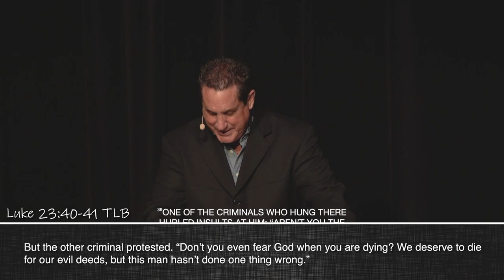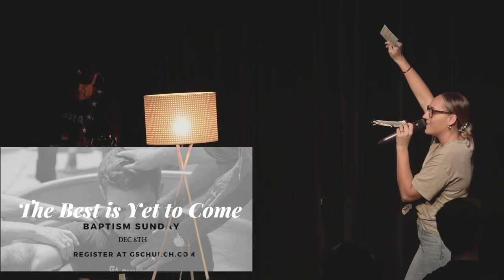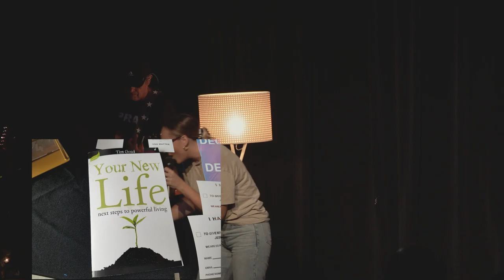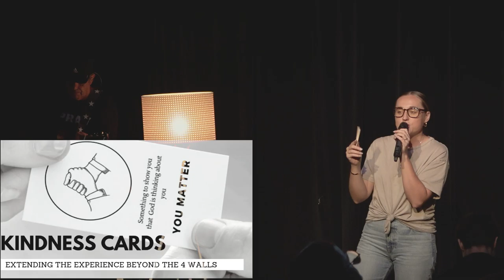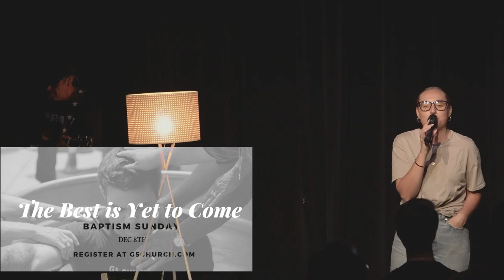7 Words Jesus Said on the Cross - Assurance | Tim Goad | G5 Church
Sunday Gathering, November 22, 2020

Hey there! We hope this message impacts you in some way.